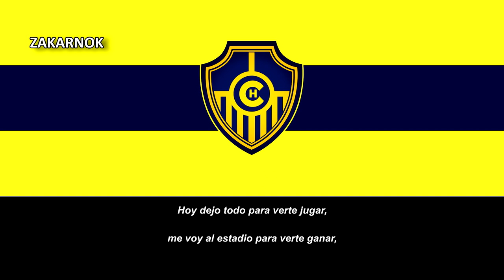Himno del Chacaritas FC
Página oficial del club:
El Chacaritas Fútbol Club es un equipo de fútbol profesional de Pelileo, Ecuador. Fue fundado el 22 de julio de 1960. Durante sus primeros años destacó en los torneos barriales y de segunda categoría provinciales que se organizaban en la ciudad y provincia, pero en los 90 donde el equipo cesó su actividad futbolística.

En el año 2016 se hicieron las gestiones para traer al club de vuelta al fútbol profesional y para la temporada 2017 el Club Chacaritas participó en el torneo provincial como uno de los tres equipos de la ciudad de Pelileo, con varios jugadores del Pelileo Sporting Club en sus filas.